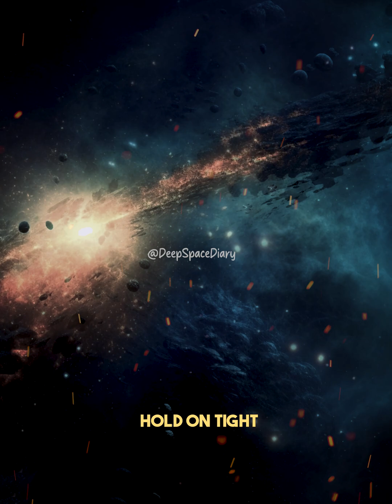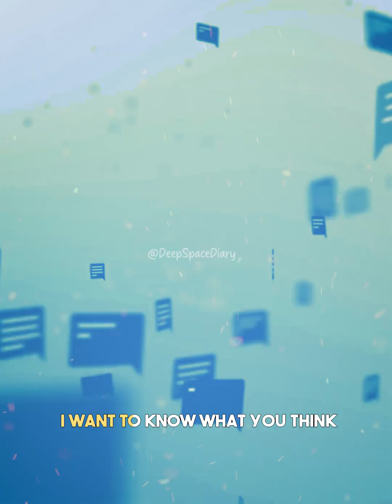You Won’t Believe What This Planet is Made Of! 😲💎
Scientists have discovered 55 Cancri E, a planet believed to be made of solid diamonds! Located 40 light-years away, this super-Earth has extreme temperatures of 2,400°C, hot enough to melt metal instantly. Could you survive here? Or would you risk it for unlimited diamonds? Watch now to find out! 💎🔥🚀